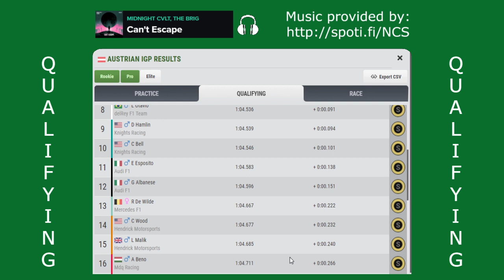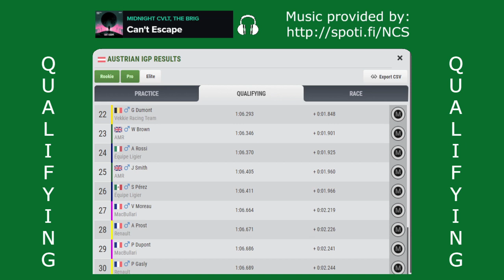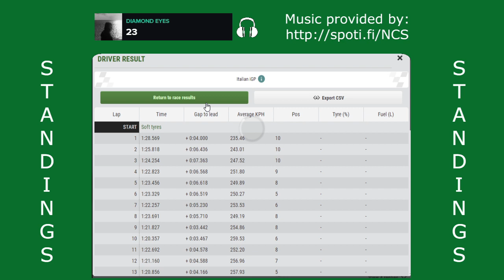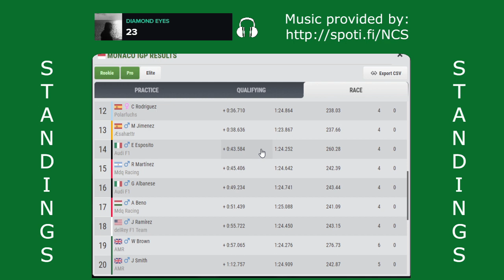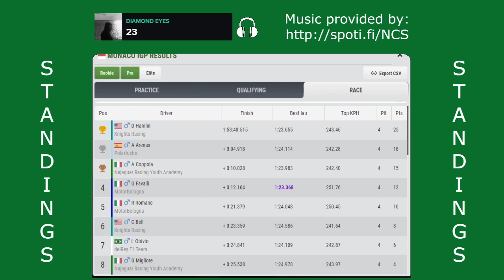FZOFF - Season 24 - Race 08, Austria ----- Formula Zero Offline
Last, but not least important:
Software for video recording and live streaming: